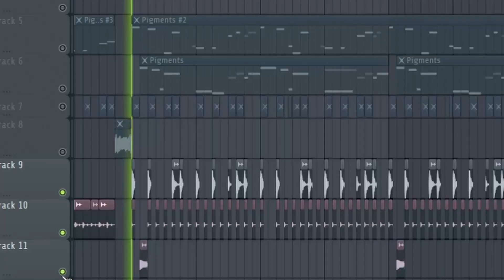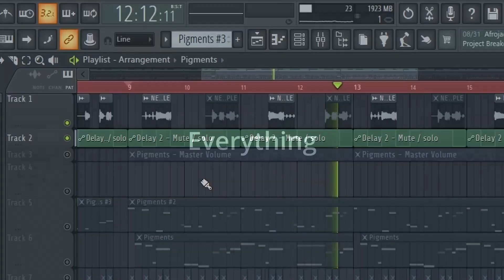NOT TRAP?? - The Kitchen Episode 10 [Benjamin Rodrigues]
Welcome to the Kitchen where we cook some good stuff